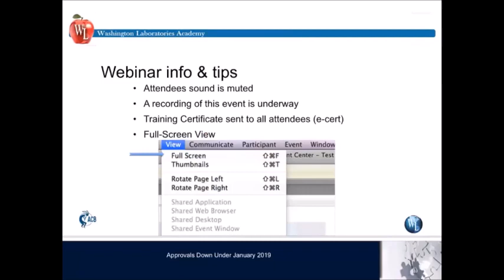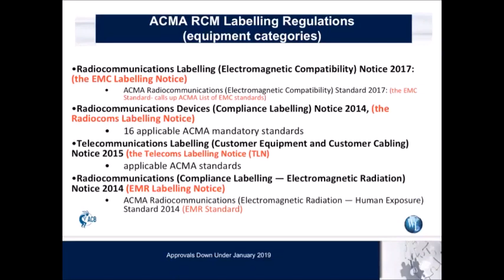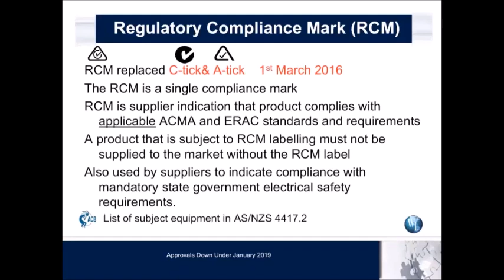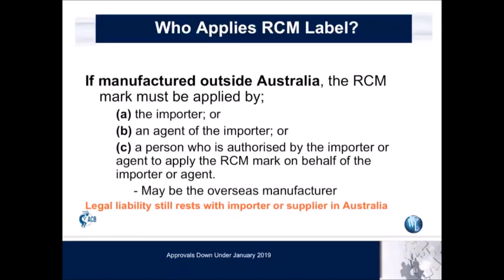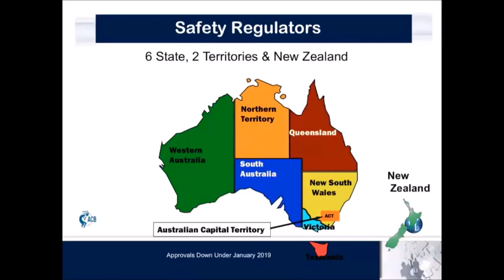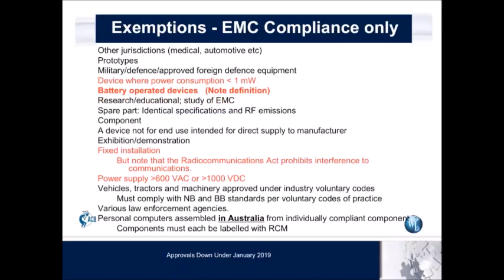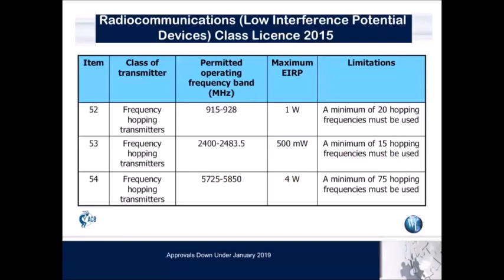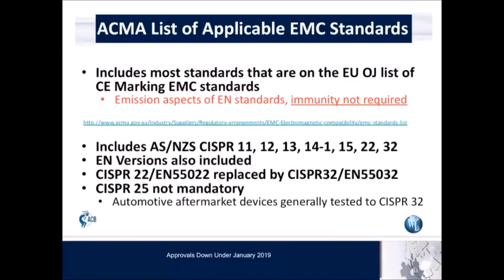Australia & New Zealand Compliance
Australia and New Zealand present attractive English-language markets to companies expanding their global markets. The presentation covers the ACMA and RCM agencies that regulate the EMC and wireless/telecom compliance requirements, the Mutual Recognition Agreement (MRA) between the two countries, and the product safety requirements for these two members of the CB Scheme.